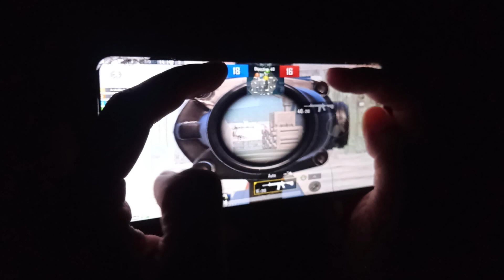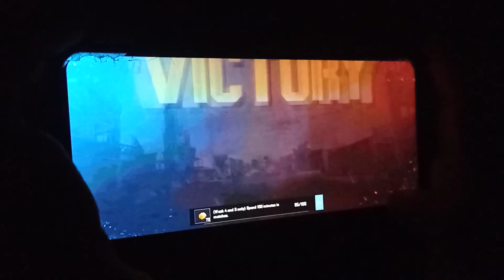Redmi note 9 Pro Max Handcam video Bgmi bgmi 10k view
Redmi note 9 Pro Max Handcam video Bgmi bgmi #